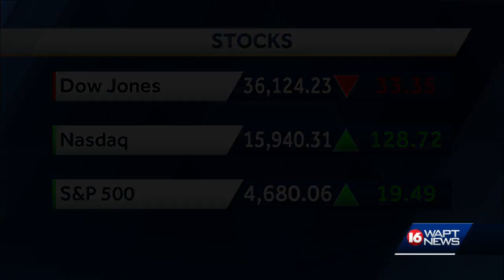Season Preview: JSU Men's Basketball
The JSU Tigers shared the regular season SWAC Championship last year but they want to win that and the SWAC tournament outright this season.  The last couple of years the Tigers' promising seasons have come up short but head coach Wayne Brent feels that he has all the players he needs to get over the hump.